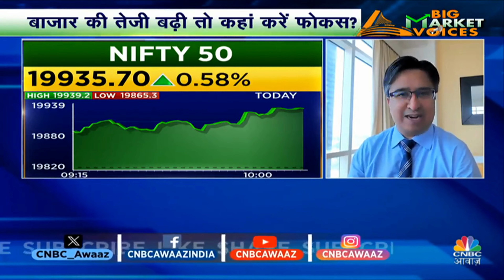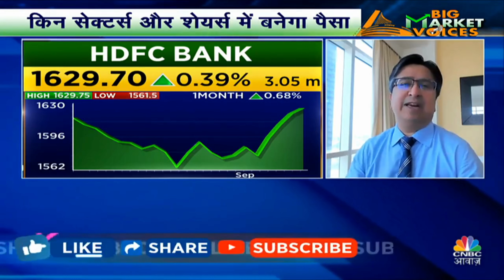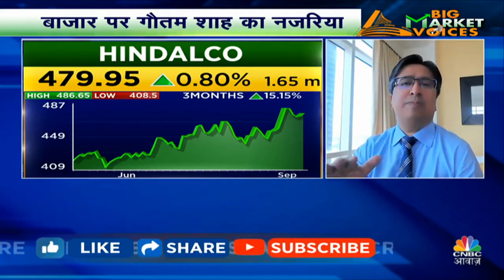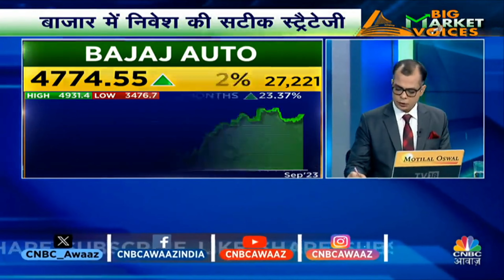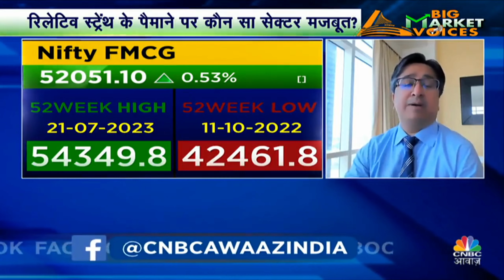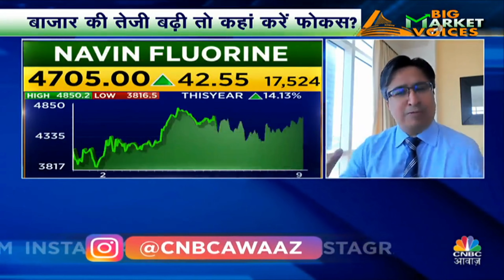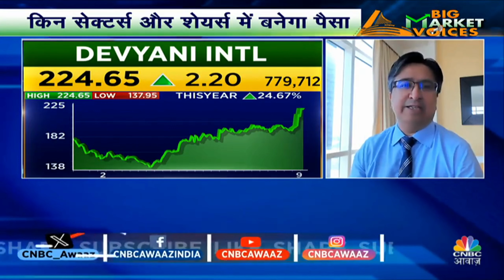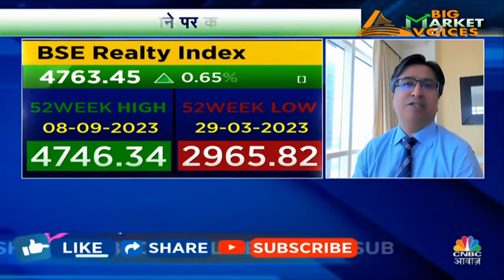Gautam Shah: Nifty at 20000 ! | Interview with CNBC AWAAZ, 11th Sept '23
The latest interview of Mr. Gautam Shah with CNBC AWAAZ. Watch this interview to understand the market trend going forward and the levels to work with.

~You Grow, We Grow.